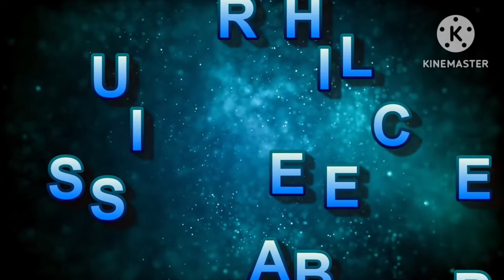5min में बनाइए बजार वाली कुल्फी घर में//Kulfi Recipe//Icecream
नमस्कार दोस्तों तो चलिए आज बनाते हैं कोई भी बिल्कुल बाजार वाली कुल्फी घर पर बनेगी और वह भी पास से 7 मिनट में आप उसे बना सकते हैं बहुत ही आसान है इसको बनाना और बिल्कुल मार्केट जैसा टेस्ट इसमें आता है तो आप इसे जरूर से बनाकर ट्राई कीजिएगा और मुझे कमेंट करके आप जरूर बताइएगा कि आपको वीडियो कैसी लगी अगर वीडियो अच्छी लगी तो वीडियो को लाइक जरुर से कीजिएगा और मुझे सपोर्ट करने के लिए मेरे चैनल को सब्सक्राइब जरूर से कर दीजिएगा रेसिपी ज्यादा से ज्यादा शेयर जरूर से कीजिएगा

video editing by kine master